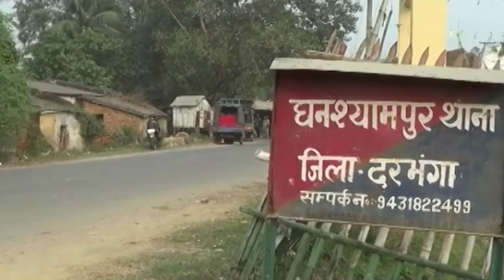Dharbhanga Case- कब होगी दरभंगा के 13 दरिंदों की गिरफ्तारी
बिहार के दरभंगा के घनश्यामपुर थाना क्षेत्र के आधारपुर गांव में प्रेम विवाह करने पर लड़की के परिवार वालों ने लड़के के परिवार के साथ जो सलूक किया...उसे दिखाना तो क्या बताने भी मुश्किल हैं...पहले दूल्हे की माँ को घर से जबरन खींचकर बाहर निकाला और उसके साथ मारपीट की फिर पीड़ित महिला को अर्द्धनग्न कर गांव के ही बुजुर्ग महादलित से जबरन शादी करवा दी...गुस्से में पागल लड़की के परिवार वाले हैवानियत नंगा नाच करते रहे... गांव वाले मूकदर्शक बनकर तमाशा देखते रहे...घायल अवस्था में पीड़ित महिला को अस्पताल में भर्ती कराया गया...जिले के एसएसपी बाबू राम ने मामले में आरोपी के खिलाफ कानूनी कार्रवाही के आदेश दिए हैं. पुलिस ने त्वरित कार्रवाई का दिखावा करते हुए दो आरोपियों को गिरफ्तार भी कर लिया है...लेकिन पूरा गांव के सामने एक महिला के साथ हैवानियत का नंगा नाच करने वाले 13 आरोपी अभी भी फरार है...पुलिस वेट एंड वॉच की स्थिति में है...